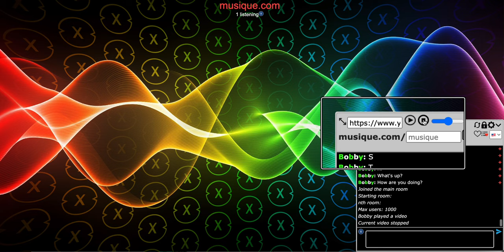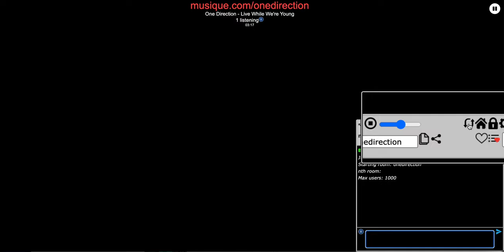I built the Next Big Thing called Musique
The next big thing is Musique! Go to Musique now!